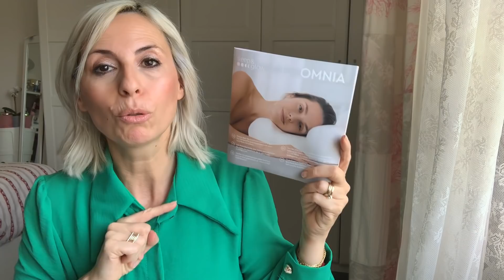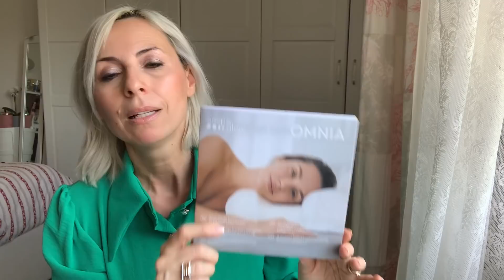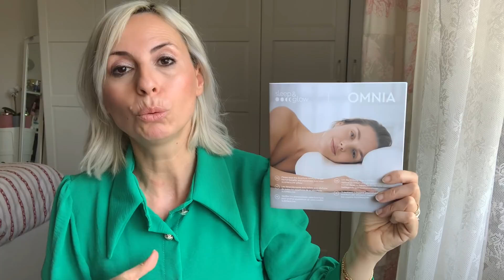ESSENCE ✨THE GLOWIN’GOLDS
Ciao a tutti ✨nuova scintillante edizione limitata di Essence, che non potevo lasciare lì 😉

Il canale di Vasilikis Beauty Tips ↘️

Il canale di Misolde ↘️

Il cuscino SLEEP&GLOW ↘️

Info sul prodotto:
1. L’idea principale - il cuscino Omnia riduce la comparsa di rughe del sonno, gonfiori mattutini e segni del cuscino sul viso; riduce il contatto tra il viso e il cuscino, prevenendo e combattendo le rughe del sonno e i gonfiori mattutini;
2. Per il nostro memory foam utilizziamo esclusivamente materie prime europee certificate di altissima qualità;
3. Progettato insieme a specialisti ortopedici - il cuscino assicura una posizione del corpo anatomicamente corretta durante il sonno;
4. Il cuscino durerà per 5 anni, e costa solo una frazione di cinque anni di creme (2500 euro) e iniezioni (7500 euro);
5. Il cuscino è ideale per dormire sia su un fianco sia sulla schiena. Una speciale rientranza al centro aiuta a prolungare il sonno a pancia in su (la posizione migliore per la cura e la bellezza della pelle).

Per modus operandi, lavoro e recensisco solo se credo nella validità del prodotto o delle aziende con cui collaboro.